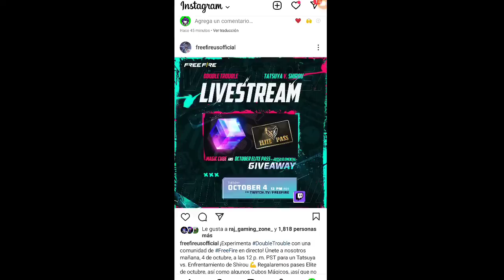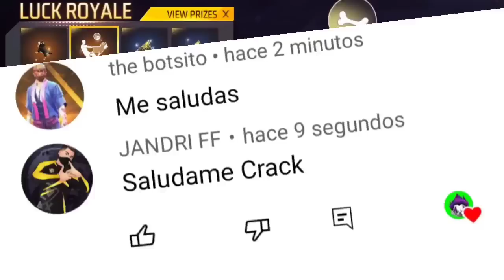NUEVAS RECOMPENSAS POR REGRESAR AL JUEGO 🎁 CONSIGUE ✔️ TARJETAS PUNTOS DOBLES, PROTECCIÓN DE PUNTOS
cómo funciona evento personaliza tu paquete en freefire latam 2022. personaliza tu paquete.
nuevas recompensas por regresar al juego en freefire latam. cómo conseguir tarjetas de puntos dobles en freefire latam 2022. cómo conseguir las tarjetas de protección de puntos en freefire latam 2022. tarjetas de puntos dobles en freefire cómo se consiguen. cómo obtener muchas tarjetas de puntos dobles en freefire. garena regala emotes y trajes por regresar al juego en freefire latam. cómo usar las nuevas tarjetas de puntos dobles en freefire latam. cómo se consiguen las nuevas tarjetas de puntos dobles en freefire. cómo se consiguen las nuevas tarjetas de protección de puntos en freefire. nuevo traje de shiba en freefire. cómo funciona el sistema trend+ en freefire latam 2022. cómo conseguir los 100 puntos en el sistema trend+ de free fire. premios gratis del sistema trend+ en freefire.